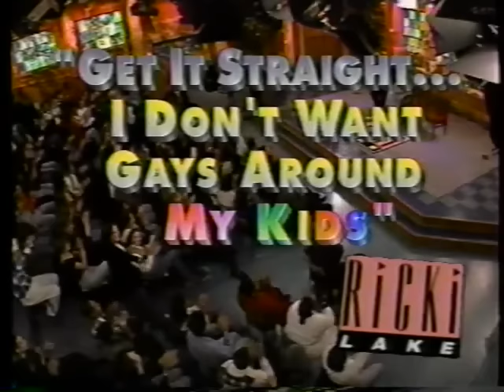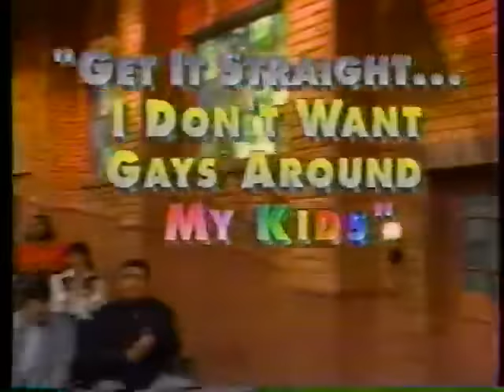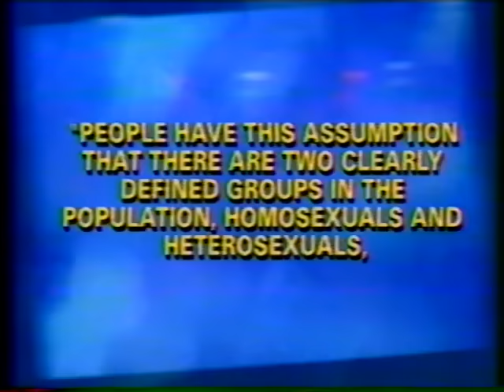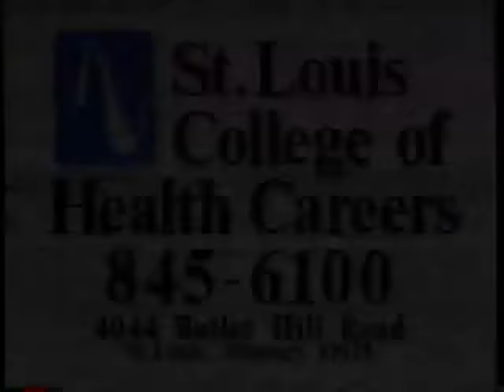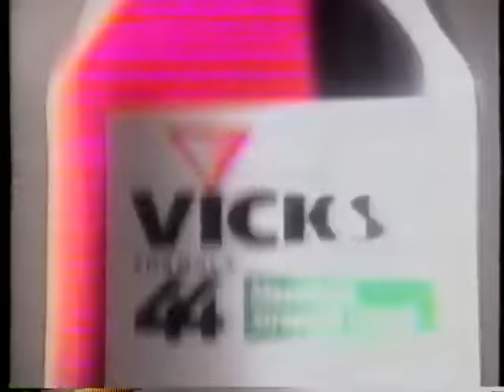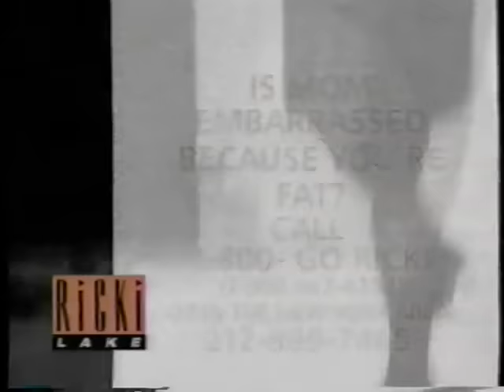The Ricki Lake Show Get It Straight I Don’t Want Gays Around My Kids